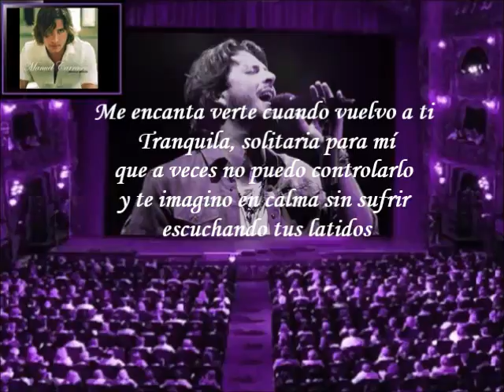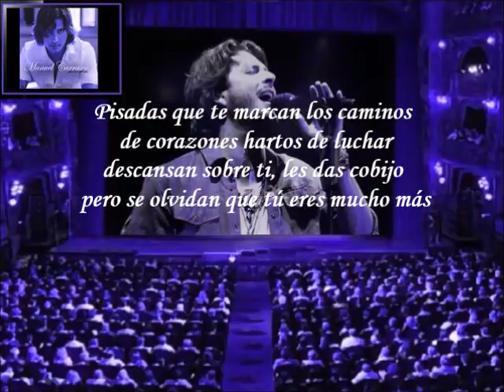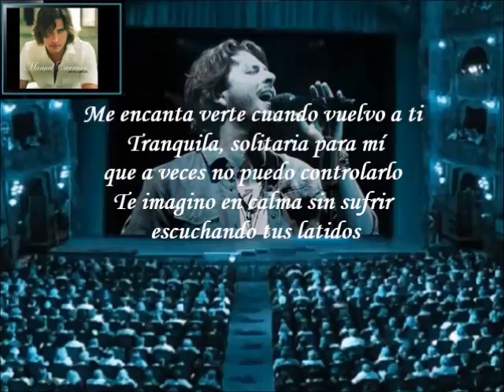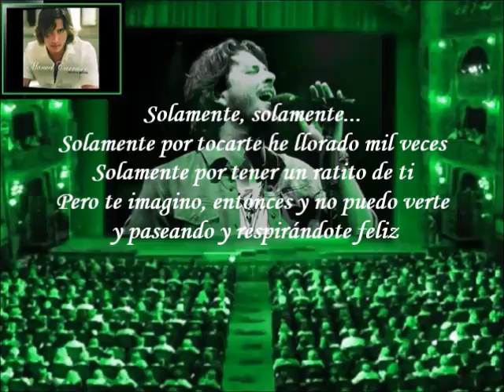Manuel Carrasco - A Veces Te Imagino (Letra)